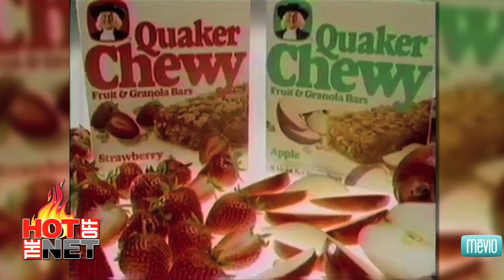Kanye West Reveals His Love For Kim Kardashian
First up, Kanye confesses his love for Kim.
In his newly released single called Theraflu, Kanye mentions falling in love with Kim while she was with Kris Humphries.
He also implies that Kris is lucky Kanye didn't ask Jay Z to drop him from the team.
But luckily for Kanye her marriage lasted for 3 months because now he can have Kim back.
The two were spotted out Wednesday night in New York where they went on a movie date to see the Hunger Games. Then Kim was seen leaving his house the next morning sporting the same clothes.
Aww so cute!
So there you have it, Kanye was ODing on Theraflu while Kim was getting married and now they're back together.

And up next, Have you ever written a jingle for a product and wanted to know how to get it to the company?
Well, a woman from Ohio figured it out.
After she and her granddaughter came up with an amazing song for Chewy Granola bars, she called into the agency to pitch their idea.
She explains that the Granddaughter of course would be singing the tune, but she wanted to give them a little idea what their jingle sounded like. Take a listen...